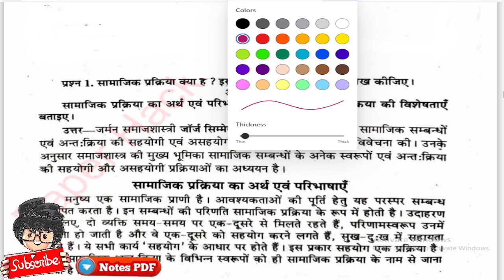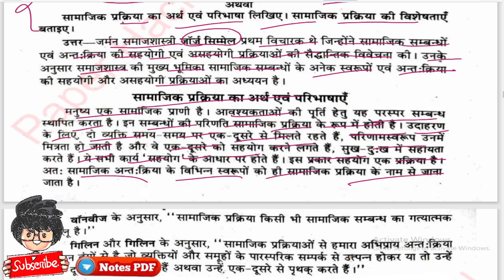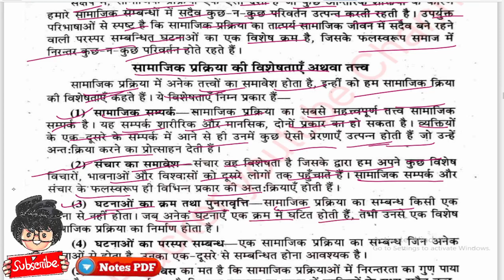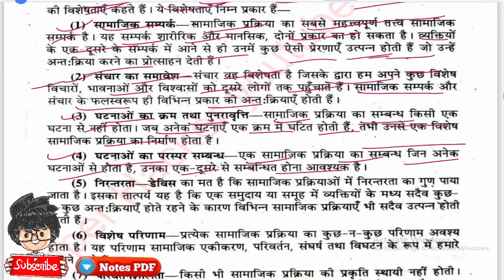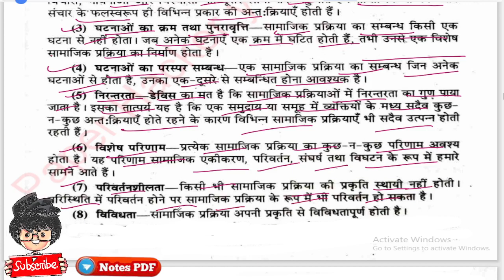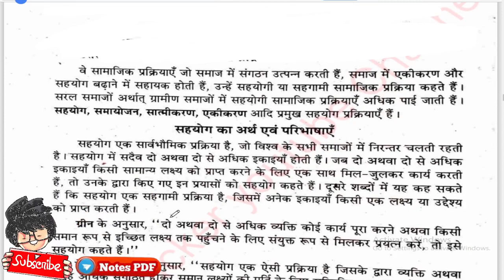सामाजिक प्रक्रिया क्या है परिभाषा, BA 1st Semester Sociology important question By paper Hacker